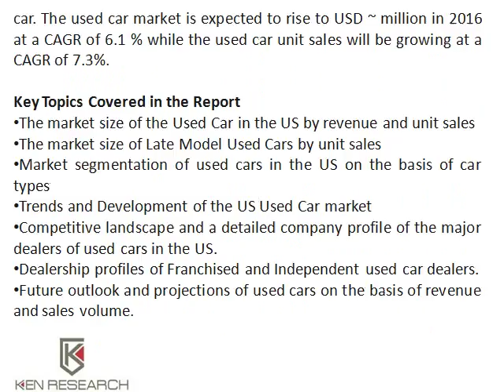US Used Car Market Trends, US Used Car Market Growth - Ken Research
The US used car industry has diverse product segments which have their own specific user base. The review period of 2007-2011 saw drastic shifts in the consumer preferences for used cars.